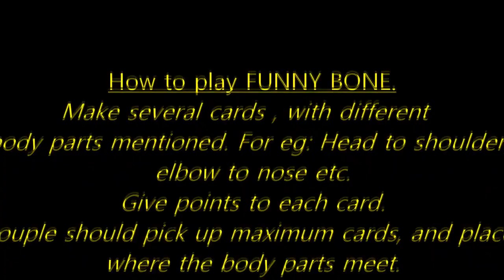Party Game - Funny Bone for couples/ Partner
Rules for the game, are given at the end of the video. Play and enjoy.